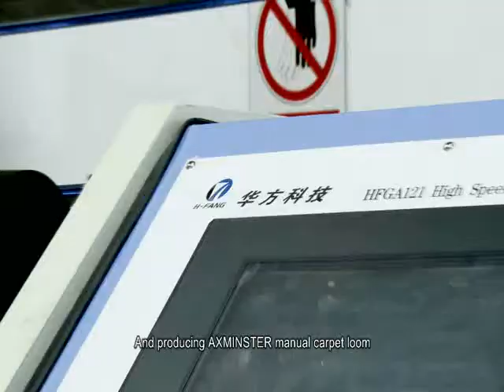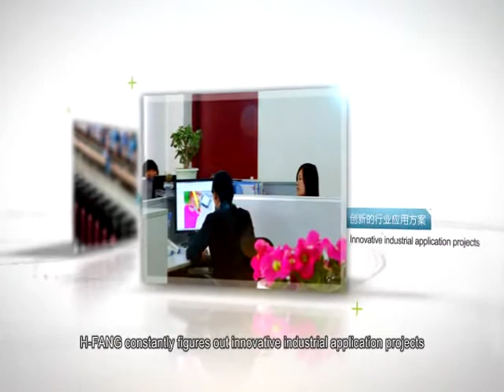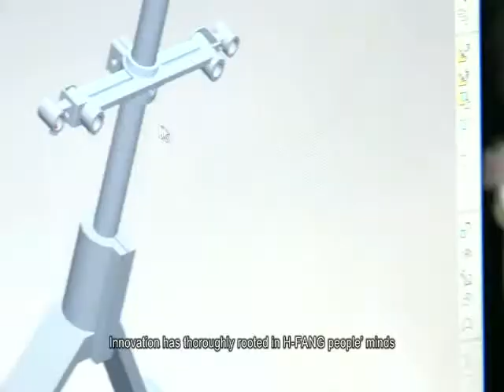CHINA COMPACT SYSTEM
CHINA compact spinning assembly
CHINA compact spinning system is four-roller device designed for modification on traditional ring frames. Enjoying perfect structure, good workmanship, its performance is well accepted ever since its launching market.
Structure Features
Four-roller system, apron lattices are of positive drive.
Negative pressure system adopt main blower with general air duct and filter net to avoid dirtying workshop.
Modular design, 6 spindles or 4 spindles in one unit.
Well-designed negative pressure distribution ensures consistency of airflow at each suction nozzle.
The optimization designed suction nozzle on profiled tube, good for fiber condensing.
Inverter control for both energy-saving and pressure adjusting for different yarn count spinning demands.
Smoothly moving of the yarn is guaranteed by tension device of the apron lattice .
Installation of flute pipe is reasonable, parts concerned can be cleaned dynamically.
Closed-loop control on negative pressure guarantee stable pressure during spinning. (For option)
Auto-cotton stripping device available for option. (For option)
Benefits from HFJ compact spinning
For cotton yarn, over 60% 3mm hairiness can be reduced.
5-15% improvement in yarn tenacity.
Decrease CV%, increase fiber availability.
Higher productivity when producing same tenacity yarn with conventional spun yarn.
Twist in yarn can be reduced by 5-10% while maintaining same yarn strength.
Better evenness of diameter and hairiness.
30% reduction in yarn breakage in warping process.
Better abrasion resistance of yarn leading to fewer ends breaks in weaving.
Singeing can be omitted in case of compact siro-spinning.
Reduced pilling and better dye uptaking in fabric.
Increase productivity, especially for high density fabrics produced in air jet looms.
More clear in fabric texture for yarn dyed fabric, especially for warp-stripped fabric.
Maintain tenacity which lost during no-iron finish.
More smooth and soft in fabric.
Improve working conditions, reduce flyings in workshop.